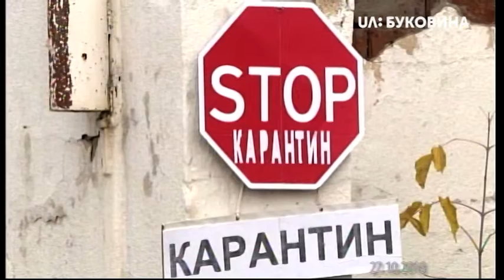05.11.2018. Новини. 13:30